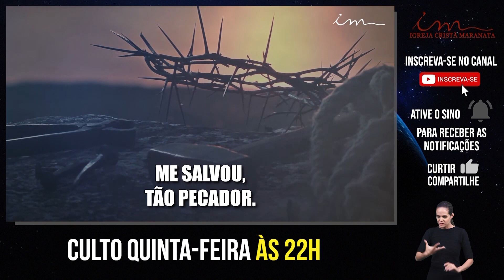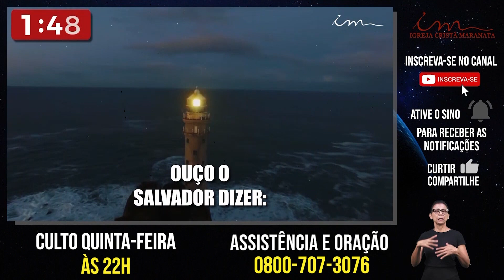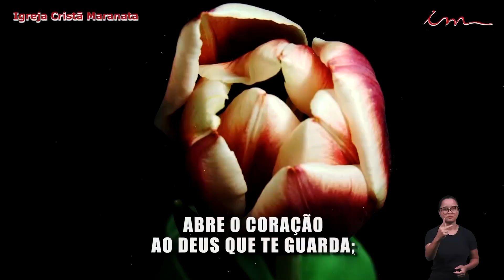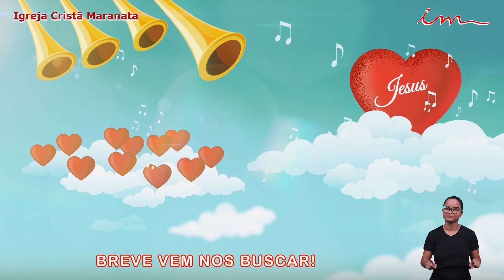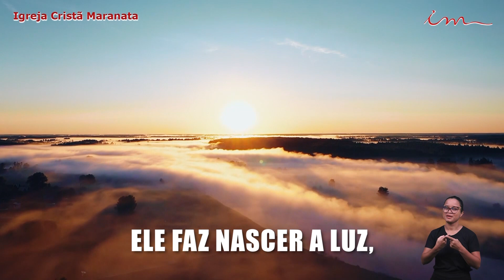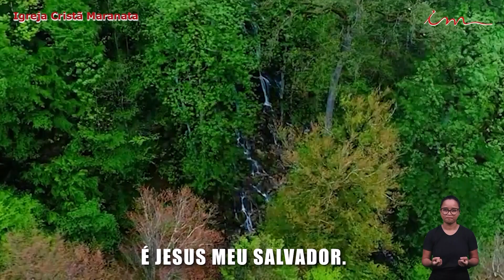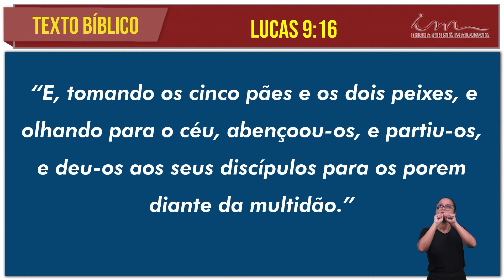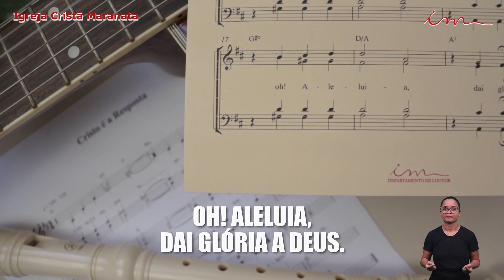[CULTO 22h] Igreja Cristã Maranata - Culto exibido na TV aberta no dia 16/09/21-Pr Gilberto Ferreira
Transmissão do Culto da Igreja Cristã Maranata, exibido na TV Aberta no dia 16 de Setembro de 2021 - Quinta.